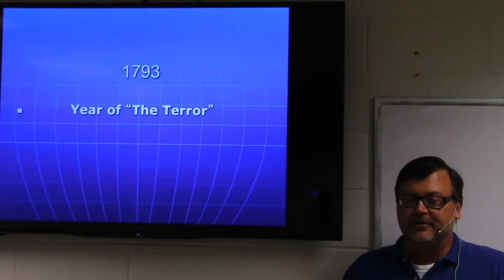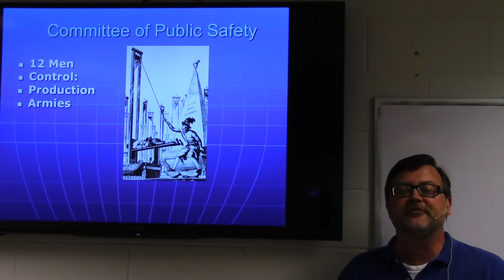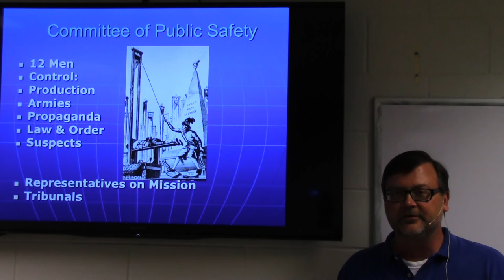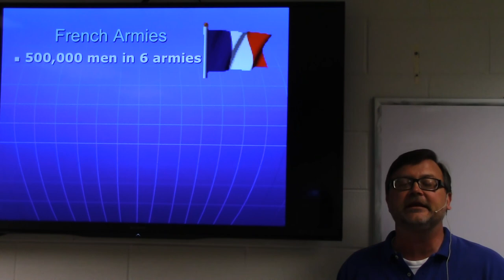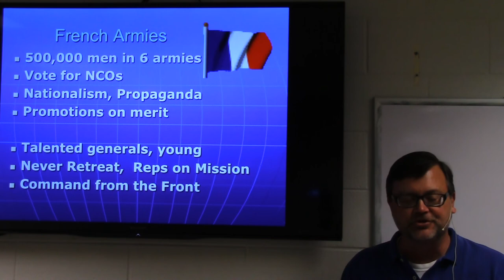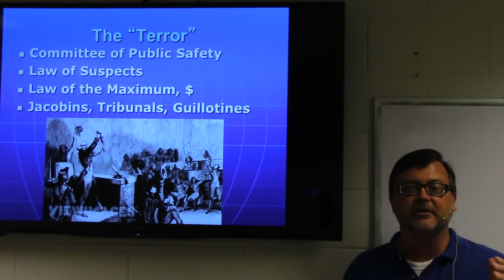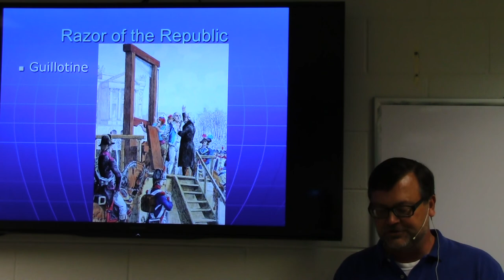HY102 French Revolution 1793 Terror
1793 The Terror